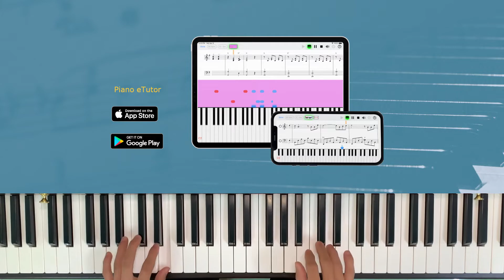Lesson 32 - Exercise 3 - The Rooster Is Dead